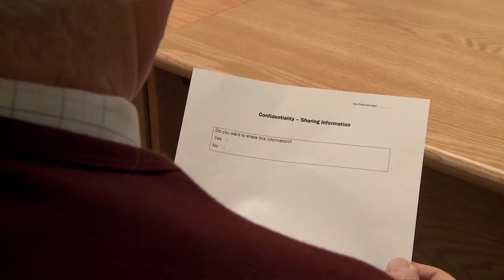Social Care TV - Confidentiality - Preview Clip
Social Care TV
The UK’s most widely used provider of online training for the health and social care sector.

For further information or help with ordering courses, please contact our Customer Service team:
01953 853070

Confidentiality
This excellent resource will improve your understanding of confidentiality, giving you the practical support and advice you need to ensure you are satisfying your confidentiality responsibilities.

As a health or social care worker you have access to private and personal information about those in your care. Do you know who has a legitimate need to know this information? Do you understand your legal duty to protect confidentiality? If not, this is the ideal resource to expand and develop your knowledge, to ensure you are fulfilling your duty of care.

Ideal for induction, refresher, management and vocational training.

What does the course cover?
What is confidentiality?
Legislation
General Data Protection Regulations
Policies & procedures
The individual’s role
Record keeping
Worries about confidentiality
Breaching confidentiality
The danger of revealing information
Types of confidential information
Deciding if information is confidential
Access to information
Paper records
Care plans
Post
Computers
E-mails, faxes & telephone calls
Visitors
Sharing information
Interpreters
Relatives
Refusing information
Accidentally breaking confidentiality
Gossip
Breaching confidence
Breaking confidentiality in day-to-day tasks
Secrets
Abusing access to information

After each module you will be asked a set of multiple-choice questions. The answers are marked automatically so you instantly know your score.

Every trainee receives a FREE training certificate on completion of the course as evidence for your records.